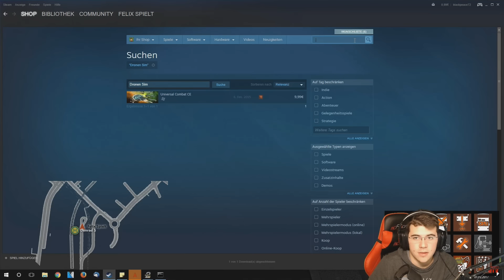OMSI 2 🚌 [#806] - Ein Retro Gelenkbus!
Herzlich Willkommen zu Felix Spielt: OMSI 2

oder hängt hinter dem Gamesplanet Link vor dem Kauf ein:

?ref=jewelpeace